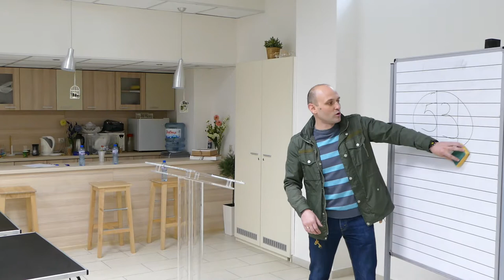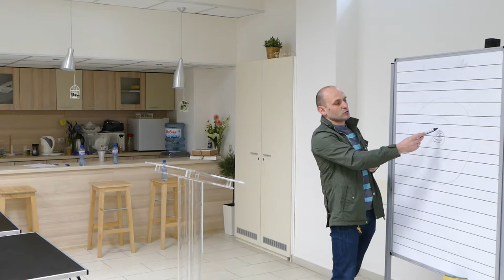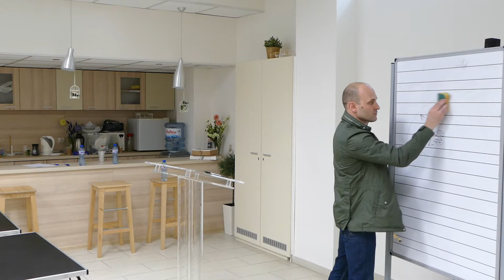Пророческий Евангелизм часть 10